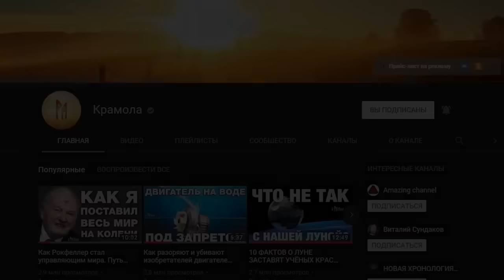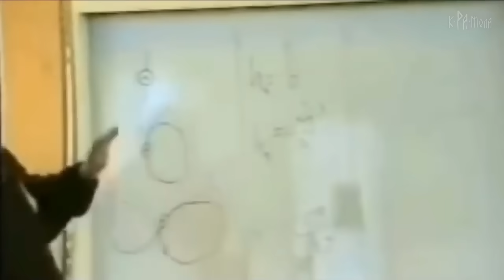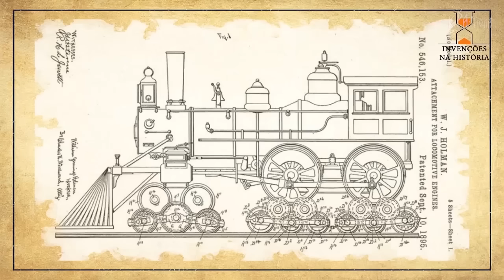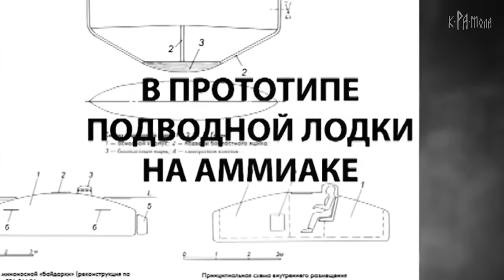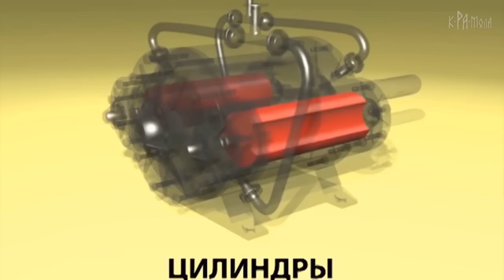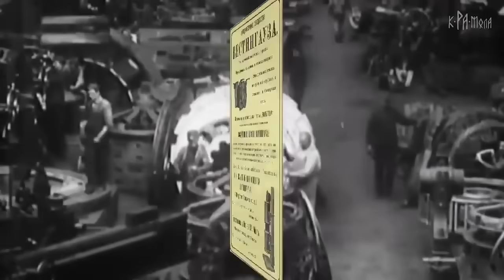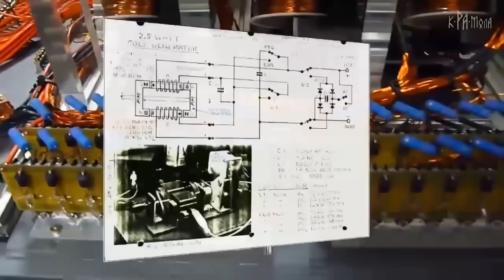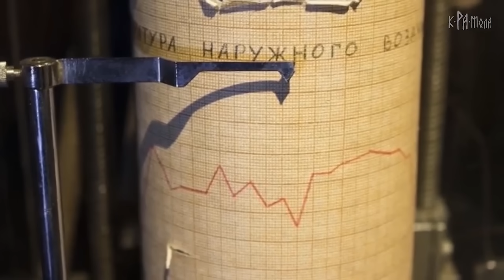7 странных изобретений которых вы больше не увидите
Уже не раз и не два мы рассказывали вам о изобретениях, которые могли бы изменить мир, но почему-то это не сделали. Ссылки на прошлые выпуски ищите под видео, а сегодня мы покажем вам 7 изобретении, которых вы ещё точно не видели. Какие-то из них будут казаться нелепыми, какие-то слишком прорывными для нашего времени, давайте удивляться. И начнём мы с сибирского антигравитационного двигателя.

Пондеролет, или говоря иначе антигравитационный «летун» - двигатель, теоретически способный развивать скорость света, был построен в 1996 году в России. Звучит совершенно фантастически, и даже нереально, не правда ли? Если бы не одно – личность его изобретателя.

Геннадий Федорович Игнатьев, ученый-физик из Красноярска, долгое время возглавлявший конструкторское бюро ракетно-космического направления (ЦКБ «Геофизика»). Лауреат, между прочим, Ленинской и Государственной премий, консультант по вопросам космоса и академик. Автор множества до сих пор «секретных» изобретений.

В конце 90-х годов Игнатьевым в родном Красноярске основана лаборатория, занимающаяся интересным и известным явлением – эффектом Умова-Пойнтинга. Вкратце, суть его в том, что силы антигравитации возникают при взаимодействии магнитного и электрического полей.

В 1996 году на конференции в Санкт-Петербурге Игнатьевым был представлен доклад о разработке экспериментальной модели нового двигателя. При размере около четырех метров установка создавала подъёмную силу, способную поднять шесть килограммов груза. И это при потреблении 10 кВт электроэнергии. Сама установка весила около тридцати килограмм, поэтому модель летать не могла. Но, при расчетном размере порядка сорока метров и подъемной силой триста килограмм, установка могла бы летать. Геннадий Федорович никогда не делал тайны из своих исследований. В его лаборатории на стенах были развешаны схемы, чертежи и разъяснения работы механизма. Так же он никогда не скрывал, что черпал идеи у Николы Теслы – даже катушки, размещаемые на концах устройства – это катушки Теслы.

Как и многие изобретатели до него, Игнатьев «расплатился» за свои исследования. Его уволили из института за ненаучную деятельность: студенты, приводя расчеты по работе пондеролета, доказывали, что скорость света не предельна. С тех пор ученого стали преследовать неудачи – странным образом погибшая дочь, самоубийство сына, инсульт, сделавший его инвалидом, а затем и второй, убивший изобретателя.